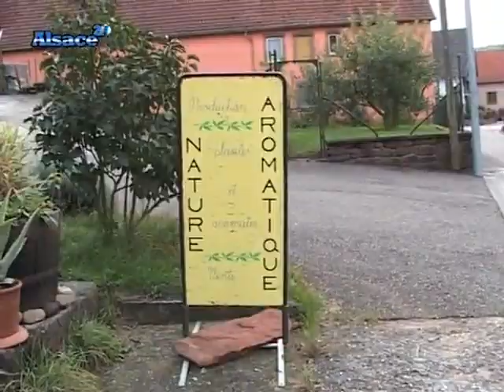L'art de la culture des plantes médicinales (Alsace)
Rencontre avec la  Christine Spodeck, qui a créé Nature Aromatique, à Wimmenau dans le parc naturel régional des vosges du nord, une exploitation dédiée à la culture des plantes médicinales et aromatiques, dans le respect de l'agriculture biologique. (Droits réservés.